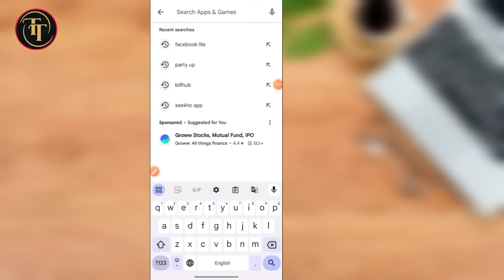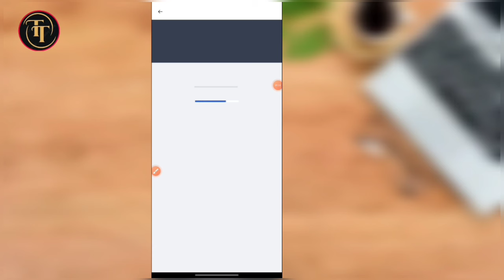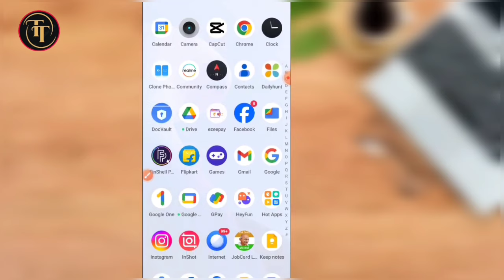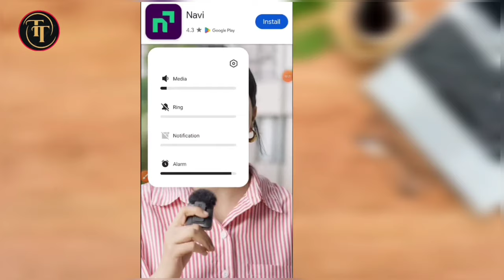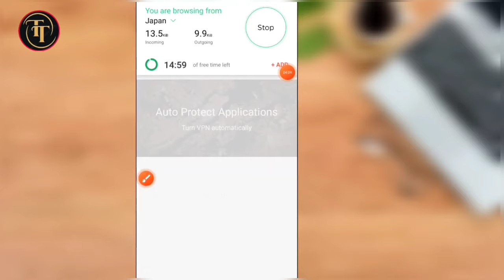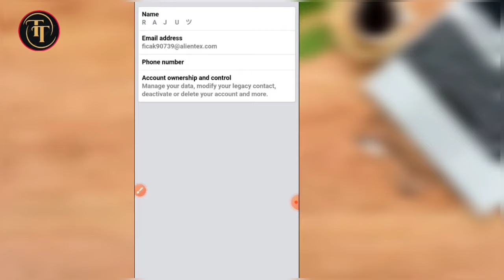Facebook Stylish Name Change | Facebook Style Name Change | How To Smile Style Name On Facebook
Thak you for watching all 🌸💫😍